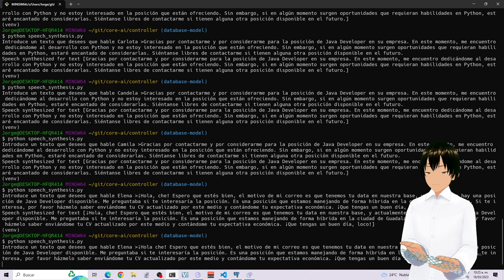Probando Elena con un acento argentino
Esta es una prueba de la API de texto a vox. Estoy probando voces para la Waifu AI.

Texto usado:
¡Hola, che! Espero que estés bien, el motivo de mi correo es que tenemos tu data en nuestra base, y actualmente hay una posición de Java Developer disponible. Me preguntaba si te interesaría la posición. Es una posición que estamos manejando de forma híbrida en la ciudad de Guadalajara. Si te interesa, por favor házmelo saber enviándome tu CV actualizado por este medio y contándome tu expectativa económica. ¡Que tengas un buen día, loco!